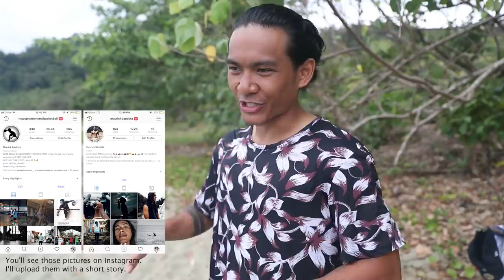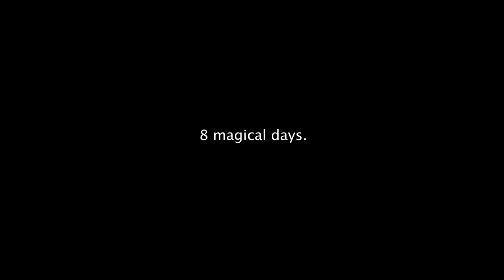Pants and shoes? Why? Fun vlog again! Last day! (Baler day 5) | vlog 172